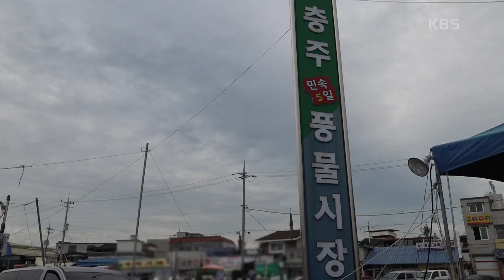[못 말리는 영억 씨 치킨이 뭐길래] (2/15) [인간극장/Screening Humanity] | KBS 231016 방송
[못 말리는 영억 씨 치킨이 뭐길래] (2/15) [인간극장/Screening Humanity]
단골 미용실을 찾아간 부부